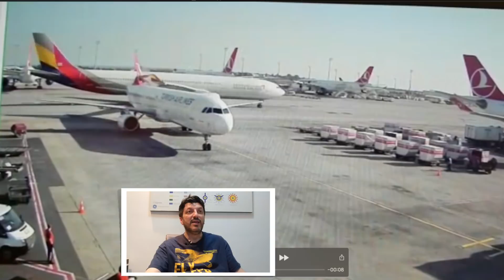CHOQUE DE DOIS AVIÕES NO AEROPORTO EP. 294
Uma breve explicação do choque entre dois aviões no aeroporto da Turquia - A asa de um A330 da Asiana arrancou o estabilizador vertical de um A321 da Turkish.